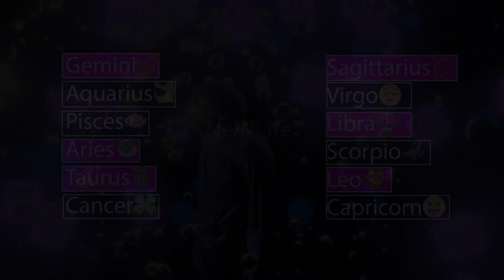Zodiac Signs Part 16 MINE 🦄🐳🌈⭐️💐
Whrite down what zodiac sign you have)